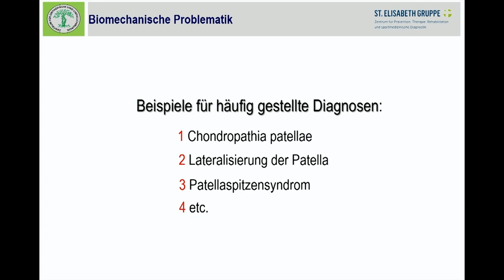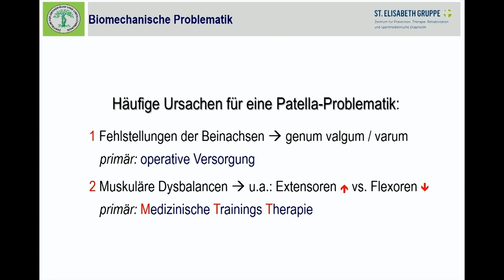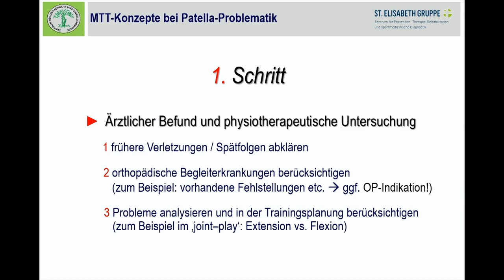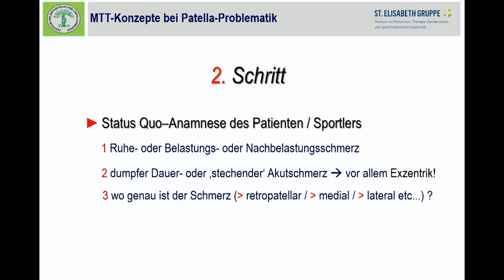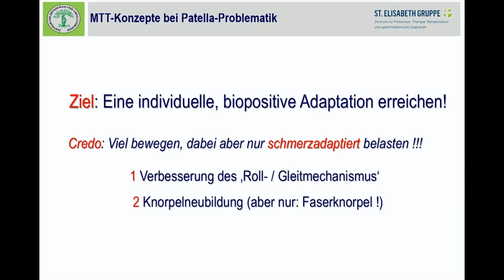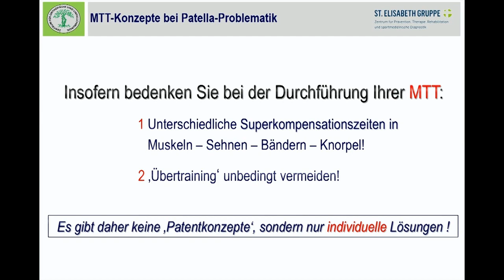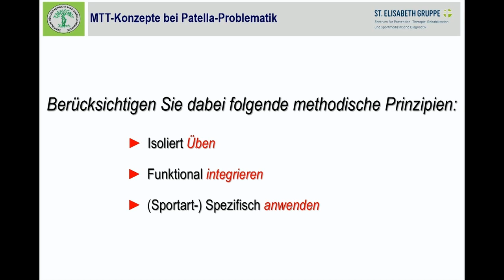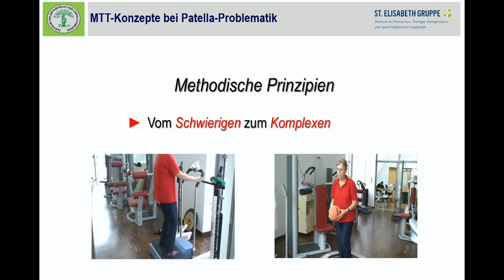11 1 Konzepte in der Behandlung von Problemen um die Patella